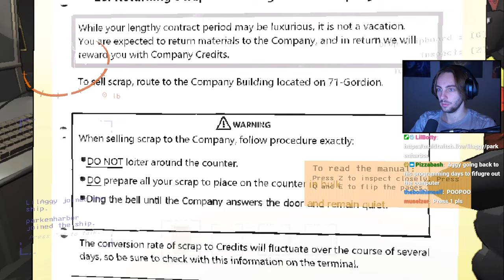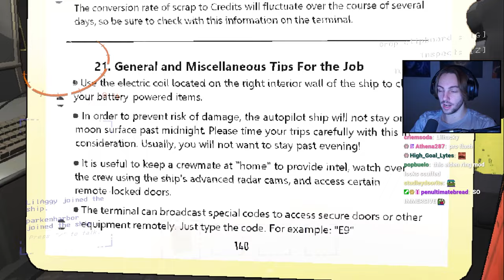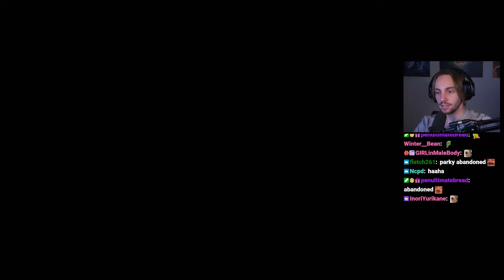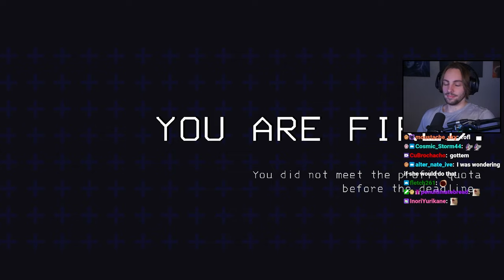Parky attempts to teach Aggy how to play Lethal Company